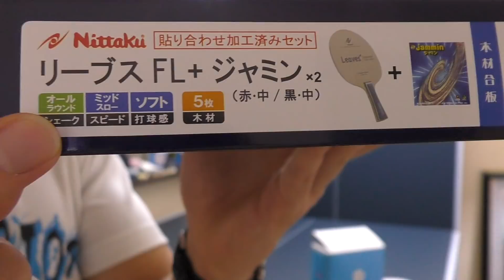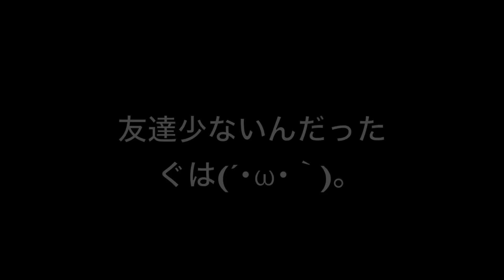自宅に国際規格の卓球台買ったんだが... PDS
動画の評価よろぴく　プロ目指します

amazonで販売のPDSTシャツ↓

1993年7月27日生まれ　イギリスで生まれました。

続きは今度